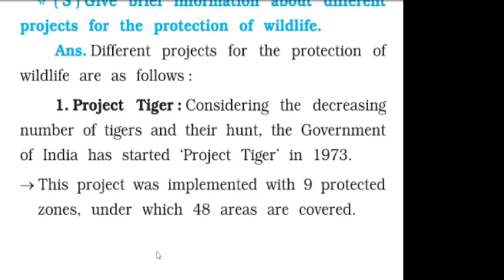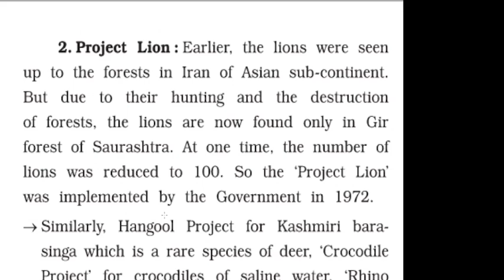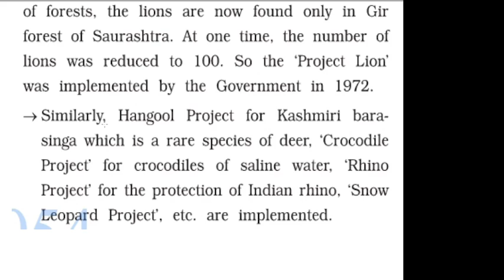GSEB|Sub: SS | STD: 9th |Chapter 18| Wild Life |Question answer explain#Gujaratboard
GSEB Subject
Social Science Standard: 9th
Chapters: 18th: Wild Life